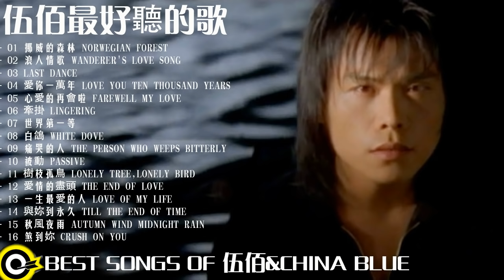伍佰 Wu Bai&China Blue 和經典歌曲 ​| 挪威的森林, 浪人情歌, Last dance, 愛你一萬年 ​| Best songs of 伍佰 Wu Bai&China Blue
[00:00:00] - 01 挪威的森林 Norwegian forest
[00:06:28] - 02 浪人情歌 Wanderer's love song
[00:10:56] - 03 Last dance
[00:15:31] - 04 愛你一萬年 Love you ten thousand years
[00:23:46] - 05 心愛的再會啦 Farewell my love
[00:29:17] - 06 牽掛 Lingering
[00:34:42] - 07 世界第一等
[00:38:40] - 08 白鴿 White dove
[00:44:46] - 09 痛哭的人 The person who weeps bitterly
[00:49:23] - 10 被動 Passive
[00:53:43] - 11 樹枝孤鳥 Lonely tree,lonely bird
[00:58:32] - 12 愛情的盡頭 The end of love
[01:05:05] - 13 一生最愛的人 Love of my life
[01:10:11] - 14 與妳到永久 Till the end of time
[01:14:30] - 15 秋風夜雨 Autumn wind midnight rain
[01:18:46] - 16 煞到妳 Crush on you

#70、80、90年代经典老歌尽在经典老歌500首
申明：
部分图片来自于互联网，歌曲版权为歌手本人及其音乐公司所有，若喜欢他们的音乐请支持正版。本頻道只為歌曲推廣及宣傳之用，无意冒犯任何人或公司。请大家支持原创者，内容论点与本频道无关；若版权方认为影片有侵害到您的版权权益的内容，，我們將徹底刪除視頻。